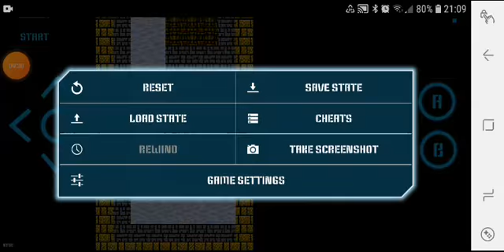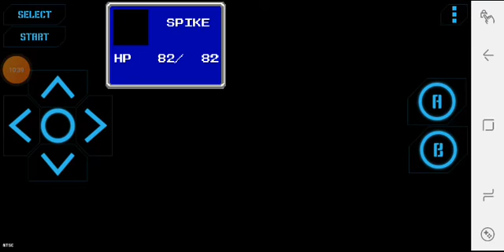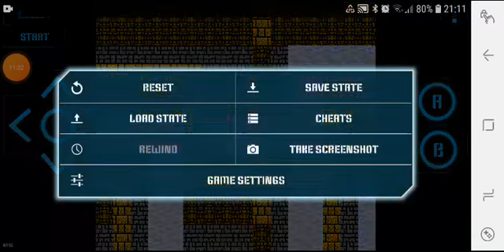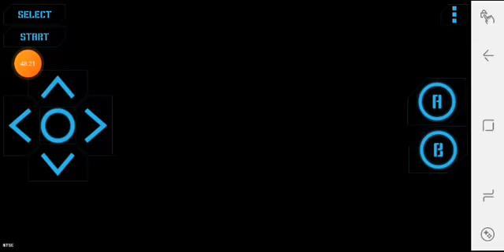Let's play Final Fantasy 2 NES part 4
In this episode, I attempt to stop the construction of the Dreadnought. I then return to Altair and see some damage. I hope you enjoy :)